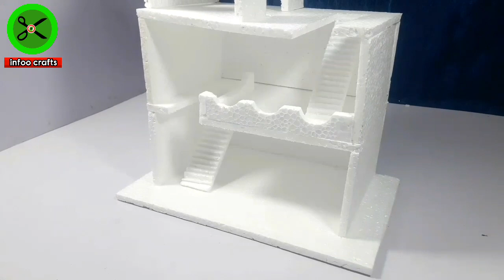How To Make A Thermocol House | DIY Art And Craft | Thermocol House For School Project | Infoo Craft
In This Video We are Showing How To Make A Thermocol House For School Project.